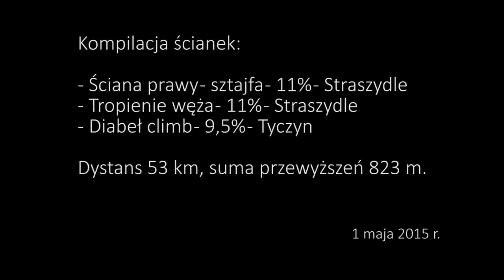Kompilacja ścianek na szosówce - Straszydle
Trzy wymagające ścianki w okolicach Rzeszowa:
- 1:40 Ściana prawdy - sztajfa
- 2:10 Tropienie węża
- 5:24 Diabeł climb

Sony AS100V, w dwóch przypadkach grafika z programu "Virb edit"

Muzyka: Mark Mancina - Bad Boys score - The Porsche Scene & Car Jack (Intro)